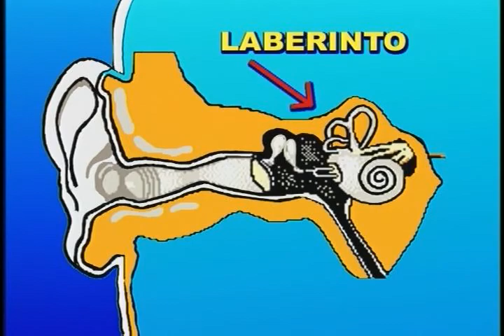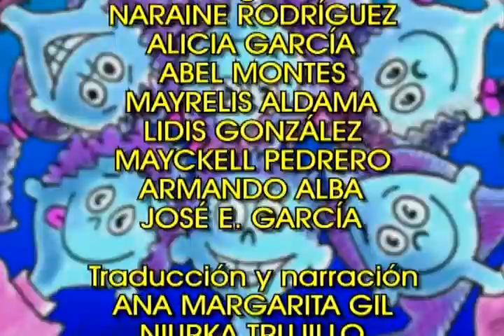Para curiosos cap 04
Cuando la curiosidad sobre temas históricos, científicos y sociales es saciada, la inteligencia crece.
Dirección, Guión, Diseños y Fondos: Ernesto Padrón.
Productores: Paco Prats, Aramís Acosta Caulineau, Lídice Marrero, Armando Alba.